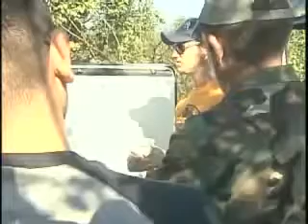Warrior Adventure Quest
ARMY.MIL - A pilot program in Italy gives Soldiers returned from combat a new way to decompress.